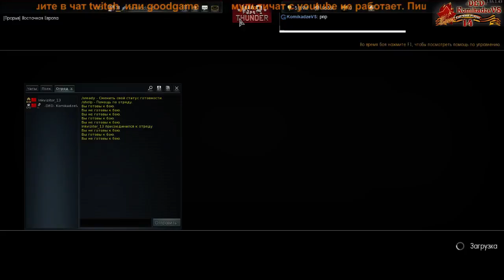Продолжение боёв в СБ на Т-34-85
После перекуса, ещё полтора часика покатались. Были здесь и френдлифаеры (один случайный, а второй для спасения полезного союзника от бесполезного тимкилера) , бестолковая езда и сбитый самолёт из пушки Т-34. Воздушных боёв в этот раз не было, просто не успевал.